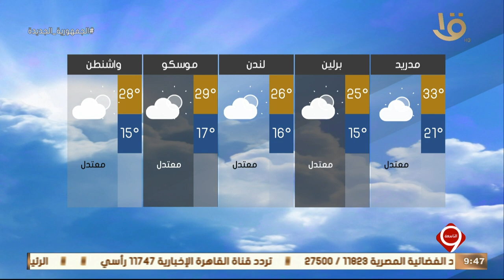نشرة التاسعة | بيان بدرجات الحرارة المتوقعة غدا